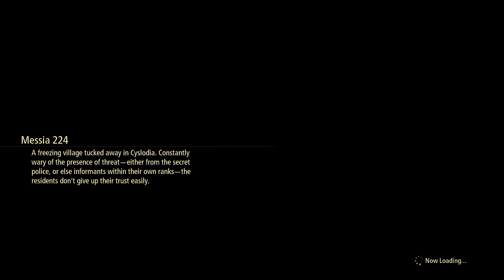TALES OF ARISE | Part 16 | Messia 224 | No Commentary Playthrough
Full Playthrough No Commentary of Tales of Arise on the PS4